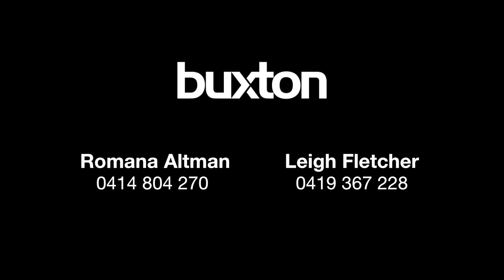9/464 Beach Road, Beaumaris - Slideshow